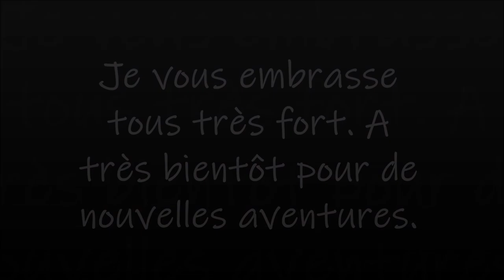JE CARTONNE UNE COMMODE EN PAPOTANT